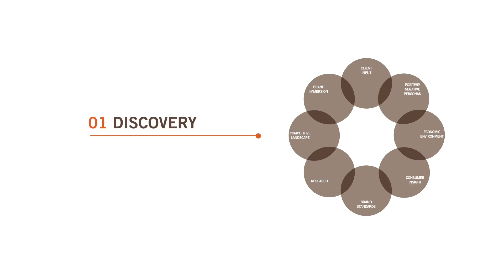Agency Creative - Combustion Process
What question do we hear most from chief marketing officers at our branding agency: "What is your brand marketing process?"

And as much as we would like to think our advertising agency’s branding process is some mysterious, secret-handshake affair, the fact is, our Combustion process is mostly common sense, hard work, thorough digging and the unique ability to look at the world a little differently.

Bottom line, it’s a smarter way to market a brand.